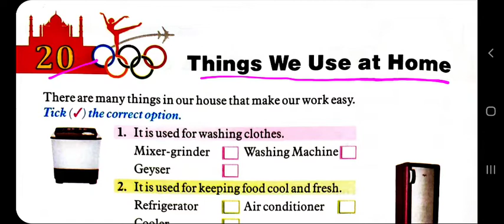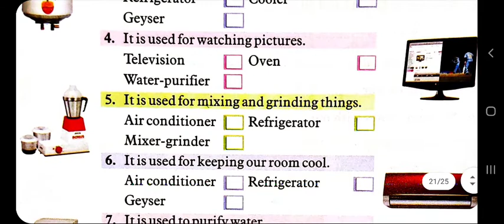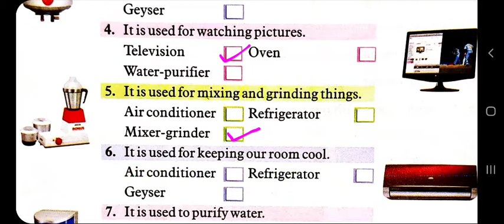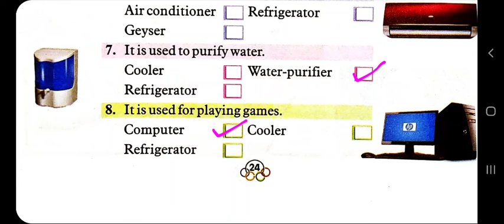G.K.-Class-1 : Lesson-20 || Things we use at Home || By Pradeep Gupta sir || SHKVA